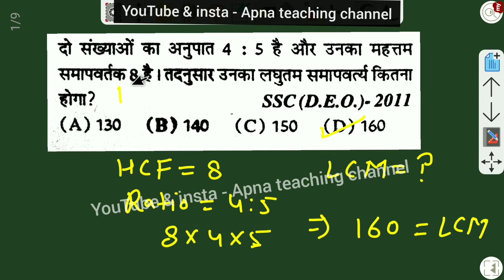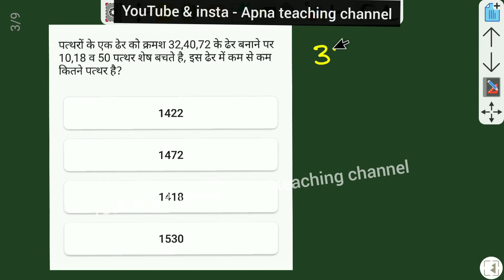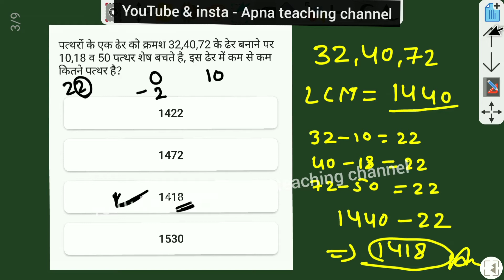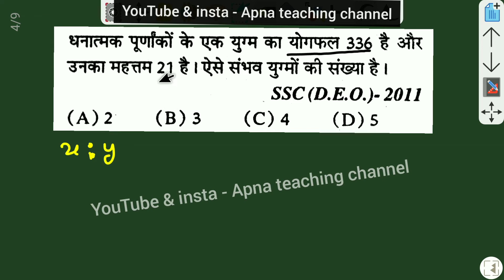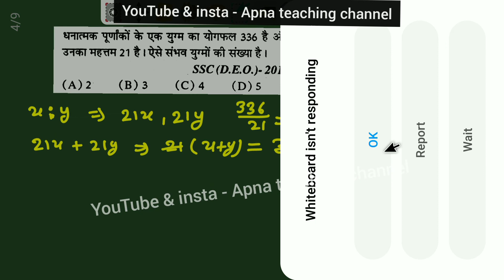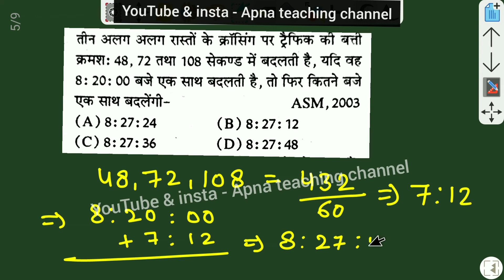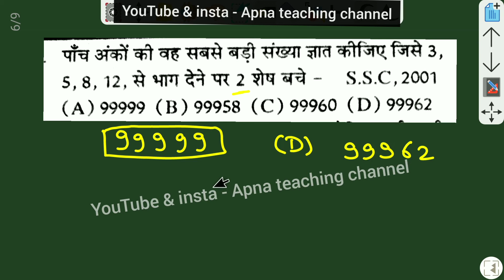hcf lcm डायरेक्ट ऑप्शन से सॉल्व। ये ट्रिक नही सीखी तो कुछ नही सीखा। hcf lcm ki sort trick | lcm hfc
hfc lcm question
hfc lcm kaise nikale
hcf lcm gyat karna
hfc lcm sort trick
hcf lcm cgl question
hfc lcm ss question
lcm hcf sort trick in hindi
lcm hcf trick
sort trick lcm
lcm sort trick
hfc sort trick
hfc sort trick maths